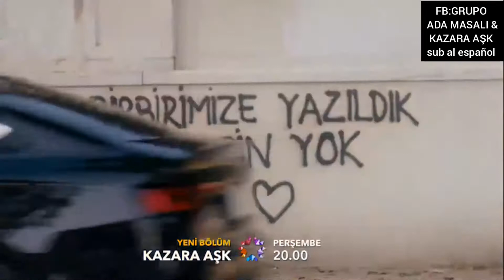KAZARA AŞK ( amor accidental)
fragman 2 capítulo 6 subtitulado al español
civan siente algo por simal?
jueves 20hrs por star TV